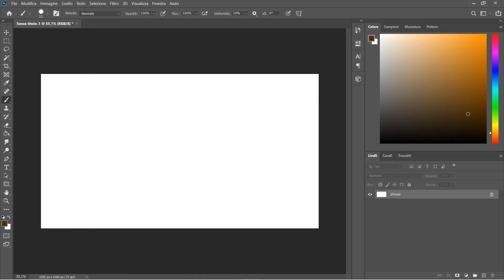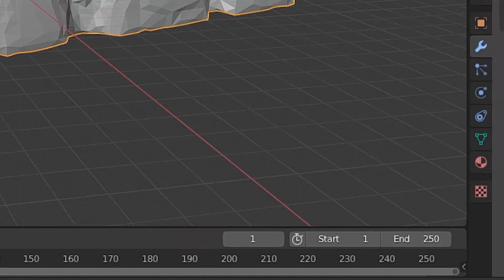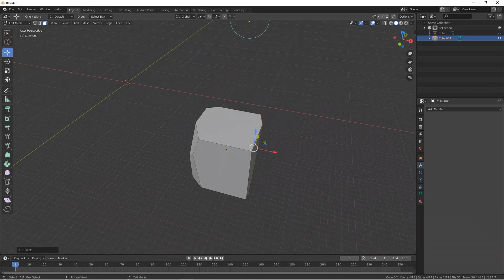Terrain Chunks! - Unity Game Development (devlog #19)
New devlog for my unity game! Today terrain chunks and more! Hope you enjoy!